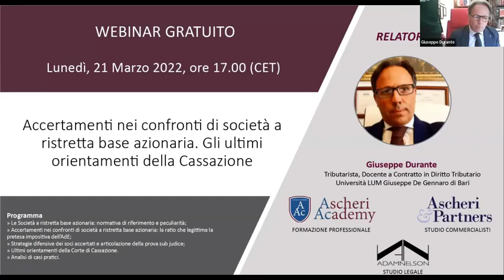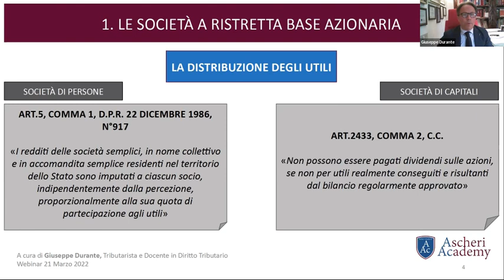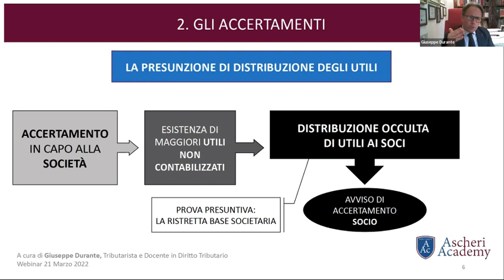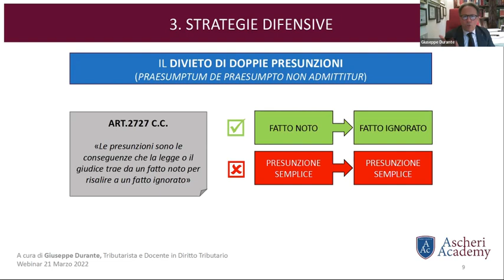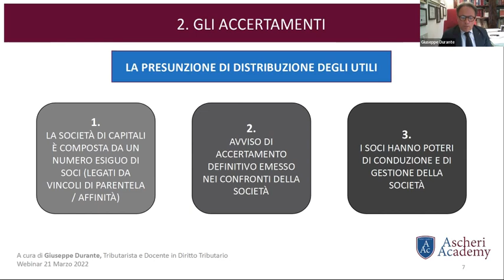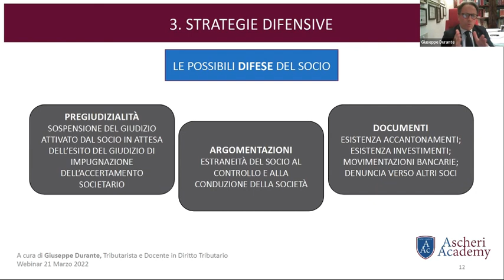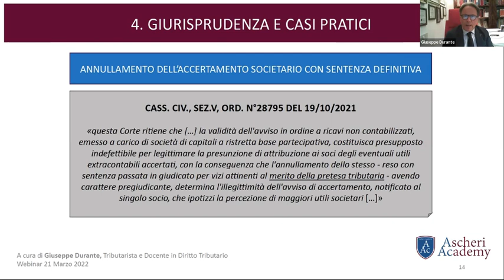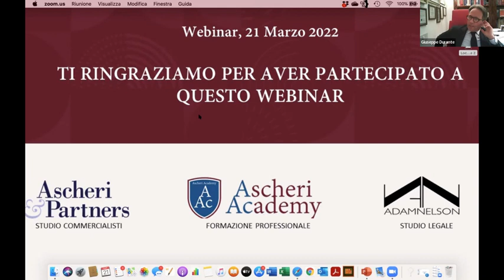Webinar: Accertamenti nei confronti di società a ristretta base azionaria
Giuseppe Durante, Avvocato in Bari e Docente in Diritto Tributario presso la Facoltà di Economia dell'Università LUM "Jeann Monnet" di Bari, ci parla di accertamenti nei confronti di società a ristretta base azionaria ed ultimi orientamenti della Cassazione in questo Webinar gratuito, organizzato in collaborazione con il team di Ascheri Academy.

Programma
» Le Società a ristretta base azionaria: normativa di riferimento e peculiarità;
» Accertamenti nei confronti di società a ristretta base azionaria: la ratio che legittima la pretesa impositiva dell’AdE;
» Strategie difensive dei soci accertati e articolazione della prova sub judice;
» Ultimi orientamenti della Corte di Cassazione.
» Analisi di casi pratici.